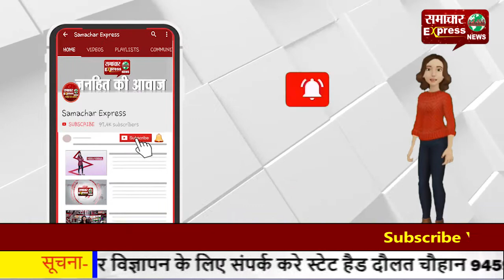भाजयुमो ने सिविल लाइंस फाटक पर किया सरकार के खिलाफ प्रदर्शन, पुलिस से धक्का-मुक्की